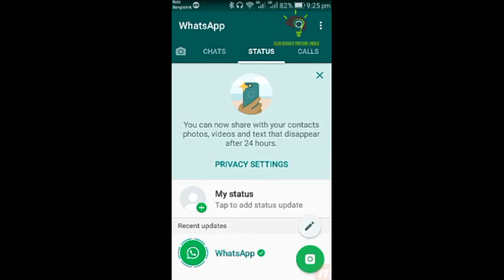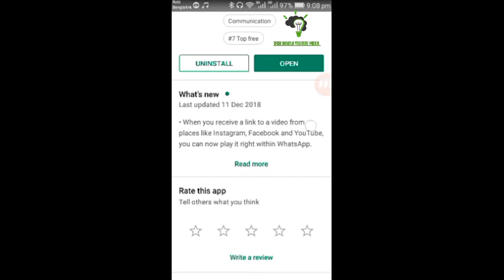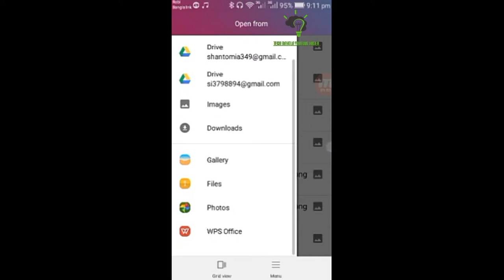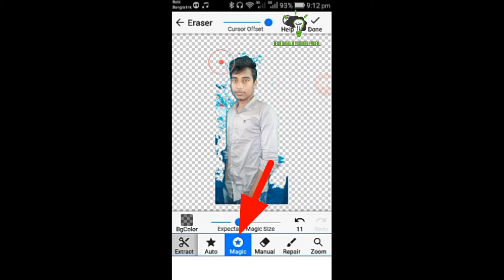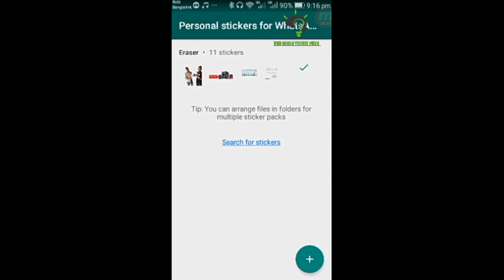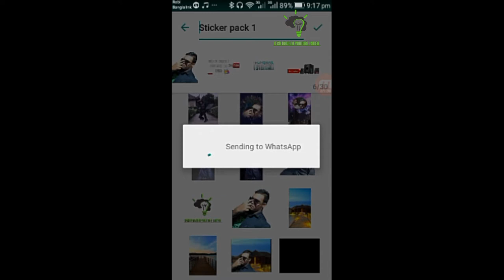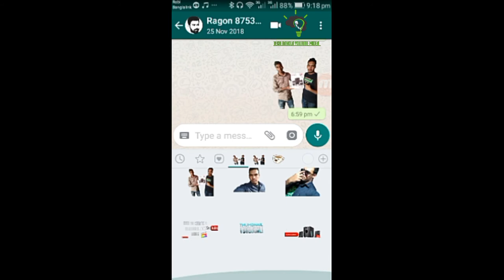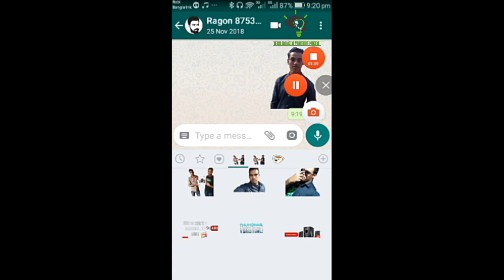How to create whatsapp peasonal photo / sticker in bangla 2019-tech bangla youtube midea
In this video i am showing you how to make your own sticker on whatsapp. It is pretty easy and fast

.shanto islam bijoy.